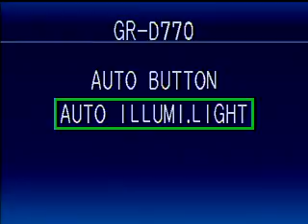Big Spring at Greencastle Part 1 Archive September 19, 2014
Big Spring Bulldogs at Greencastle- Antrim Blue Devils. Part 1 of 2